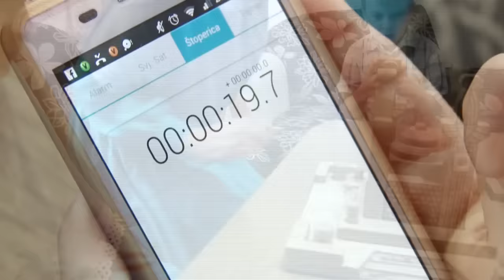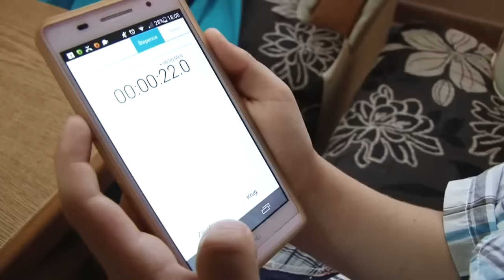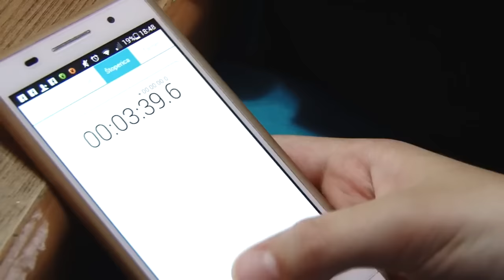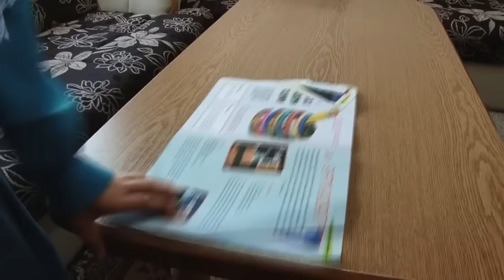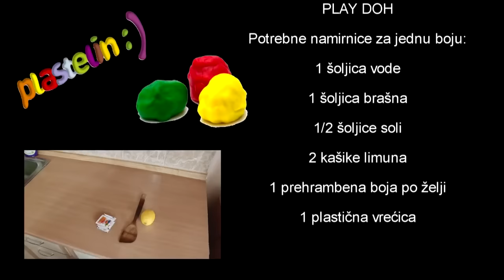LIJEK PROTIV DOSADE-FILM ZA DJECU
Hvala Allahu zavrsili smo jos jedan nas projekat za djecu, kako stoji u naslovu projekat se zove " LIJEK PROTIV DOSADE ". Nasi filmovi su ciljani i cilj ovog filma je bio da pokaze djeci da nije sva igra u kompjuteru, tabletu ili mobitelu, tj da se djeca mogu igrati na razne nacine i tako sacuvati svoje zdravlje jer smo i sami svjedoci da djeca previse gledaju u mobitele, televizore,kompjutere itd i time narusavaju svoje zdravlje, a na ovaj nacin koji smo pokazali u filmu djeca se uce kreativnosti, razvijaju svoj mentalni sklop, obogacuju svoje iskustvo, nauce dosta moralnih propisa u nasoj vjeri, dok nista negatvno nece na ovim filmovima nauciti, toplo vam preporucujemo i ostale nase filmove mada predpostavljamo da ste ih vec sve pregledali i to nekoliko puta.Ako imate ideju za neki dobar scenarij bice nam drago da nam posaljete na email , I jos da napomenemo da ovo nije jedini nacin da se djeca igraju i zabavljaju a da ujedno imaju ugodno s korisnim, ima dosta jako lijepih igara ali se i roditelji moraju malo potruditi.
Što naš narod kaže šlag na tortu su kadrovi IZA SCENE, naime u ovim scenama cete vidjeti da i nije bas jednostavno snimiti film sa djecom a isto tako cete se dobro ismijati, prvobitna verzija filma je bila 25min FILM a 25 min IZA SCENE, medjutim nakon pregledavanja smo zakljucili da je ipak previse smijeha tako da smo odlucili ostaviti samo one najsmjesnije scene i ovaj video smo skratili na 38min i 20 sekundi.
Činite dovu za nas, i ne zaboravite svi mi vodimo borbu sa nasom djecom, ono sto vidite na filmu to nije ni izbliza tako u stvarnosti, ipak je to samo gluma.Iskreno se nadamo da ce te biti zadovoljni sa ovim nasim filmom i insallah planirali smo ovog ljeta snimiti jos jedan malo kraci film pa insallah da to i ostvarimo.Allah vas nagradio ! OKC-GRADAČAC